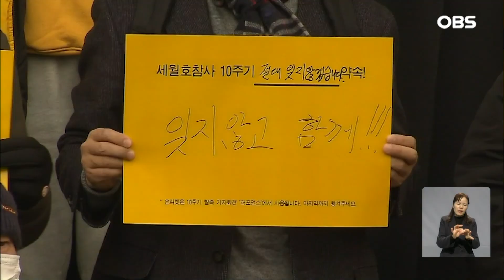내년 세월호 10주기… 멀기만한 치유의 시간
【앵커】
세월호 참사가 일어난지
내년이면 10주기가 됩니다.
유가족들의 아픔은 아직도
치유되지 못하고 있는데요.
시민사회단체가
10주기를 앞두고
대대적인 추모분위기 조성에
나섰습니다.

【기자】

단원고 학생 250명 등 304명이 희생된 세월호참사.

어느덧 10주기를 앞두고 있습니다.

강산이 변한다는 세월은 흘렀어도 유가족들에게는 지울수 없는 현재 진행형.

오래전 약속한 4.16 생명안전공원은 첫 삽 조차 뜨지 못했습니다.

[김종기 / 4.16세월호참사가족협의회 운영위원장: (정부가) 예산 관련한 행정절차를 들먹이면서 계속 지연을 시키고 있어서…. 고향인 안산에 우리 아이들이 돌아오지 못하고 10년 동안 밖에서 떠돌고 있다는 사실이 너무 마음이 아프고요.]

'누구 때문인지', '왜 그랬는지'도 여전히 의문입니다.

수없는 재발 방지 외침에도 같은 참사는 반복됐습니다.

세월호 참사 10주기를 준비하는 시민 모임이 활동에 들어갔습니다.

안산지역 81개 시민사회 단체는 연대의 끈을 놓지 않겠다고 다짐했습니다.

[이태은 / 중학교 3학년: 우리는 오늘도 304명의 희생, 그 청춘들이 아깝지않게 진상 규명을 확실히 해야합니다.]

안전한 나라를 만드는 새로운 출발점으로 삼겠다고도 강조했습니다.

[김은호 / 4.16세월호참사 10주기 안산위원회 공동위원장: 10주기가 우리 4.16운동의 끝이 아니라 새로운 시작임을…. 생명을 소중하게 여기는 안산시가 될 수 있도록 경주를 멈추지 않을 것임을 천명합니다.]

위원회는 내년 2월 도보행진을 시작으로 문화제
와 민주시민합창대회, 사진전 등 풍성한 10주기추모 행사를 마련할 계획입니다.